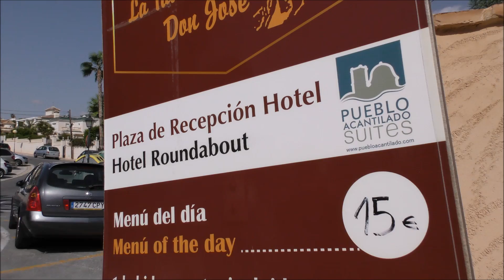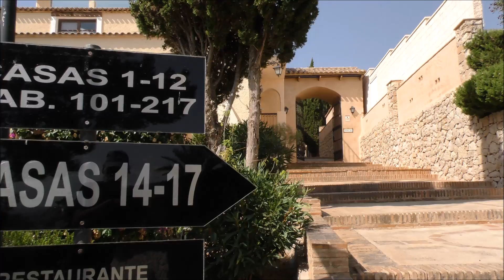SIN TÍTULO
Rodada en Pueblo Acantilado (El Campello) y Alicante